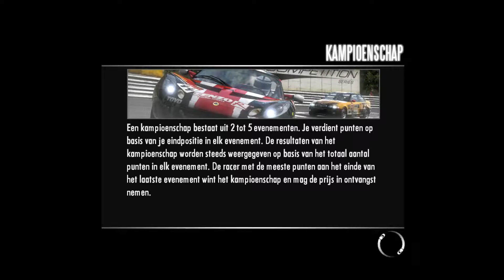Need For Speed Shift Race 97 Tier 3 USA Vs Europe Race At Road America